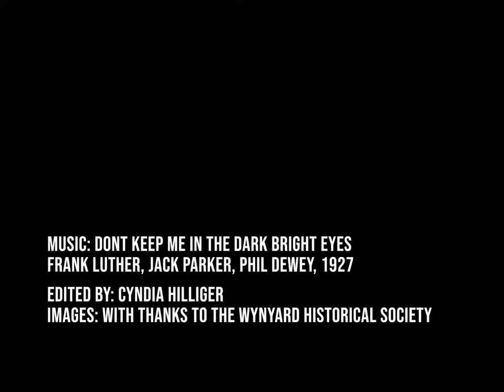Stop 2 AC Peacock Merchants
This site has been used for general goods for a long time now.